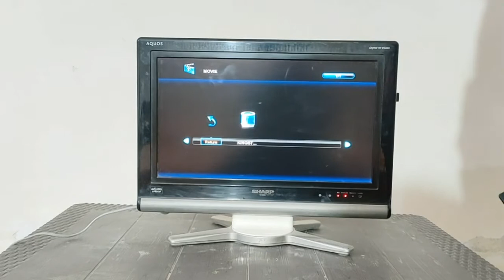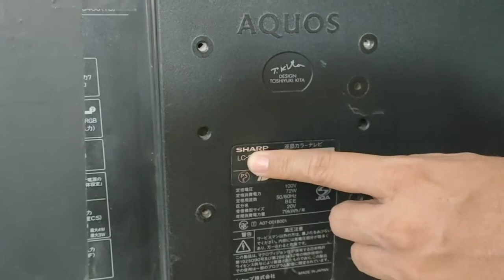Sharp Aquos 20 inch LED TV Review 2022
SHARP Aquos 20" Led Tv Review

In this video, We have covered the complete information about SHARP Aquos 20" Led Tv which includes:
   1. Review of SHARP Aquos 20" Led Tv
   2. Feature Explanation of SHARP Aquos 20" Led Tv
   3. First Impression of SHARP Aquos 20" Led Tv
   4. Demo of SHARP Aquos 20" Led Tv
   5. Initial setup of SHARP Aquos 20" Led Tv

  Brand: SHARP
  Type: Led Tv
  Model: Aquos Series- LC-20D10
  Screen Size: 20" Inch
 Used LED Price: 10,000 in PKR